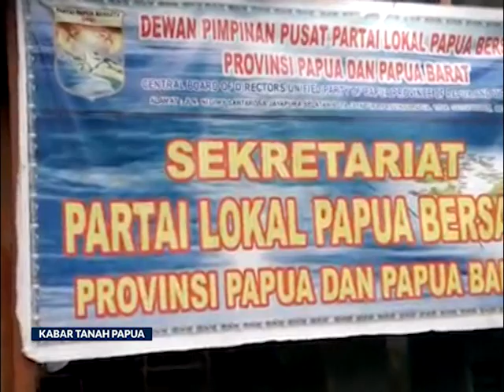PARTAI LOKAL DIPAPUA DAN PAPUA BARAT MULAI MEMANASKAN MESIN PARTAI